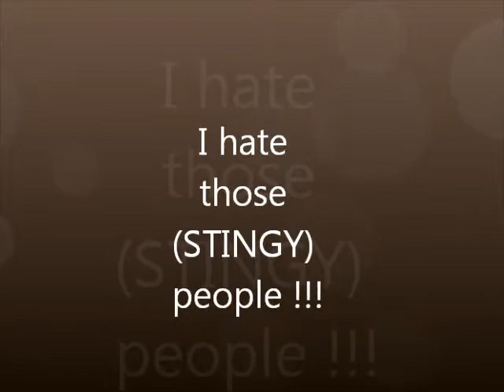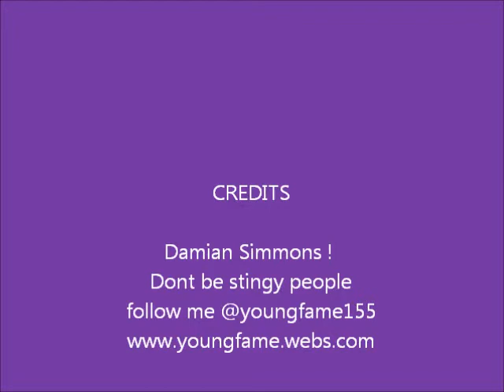Stingy people !!!!!!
im going to tell you all about this father and son situation i witnessed !